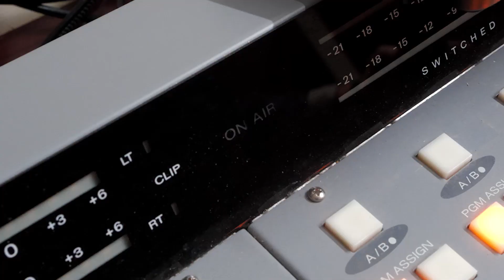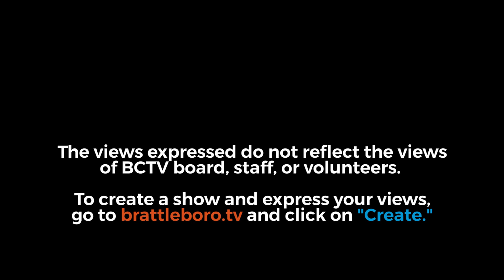Vermontitude: Means and Ways, Ways and Means 10/31/23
Fish and Vermont State Representative Emilie Kornheiser discuss bail, jobs, a new way of looking at things, and the process it takes to see it through.